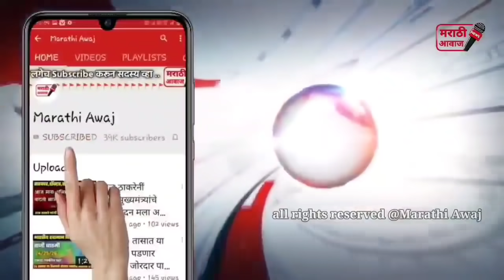राष्ट्रवादीनेच केला राजु शेट्टींचा करेक्ट कार्यक्रम राजकीय वर्तुळात चर्चा ! ncp Congress raju setty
राष्ट्रवादीनेच केला राजु शेट्टींचा करेक्ट कार्यक्रम राजकीय वर्तुळात चर्चा ! ncp Congress raju setty news